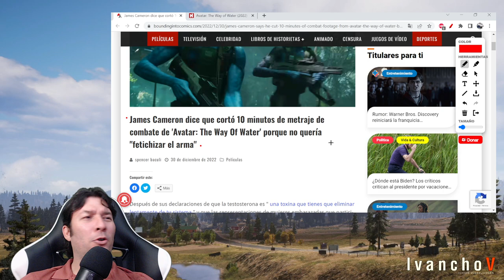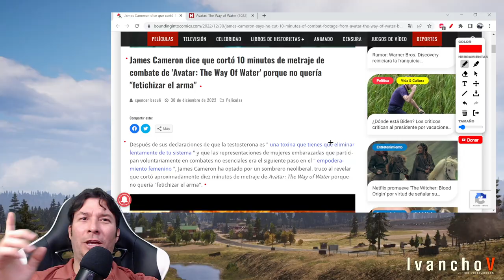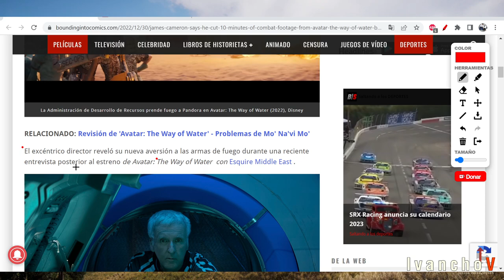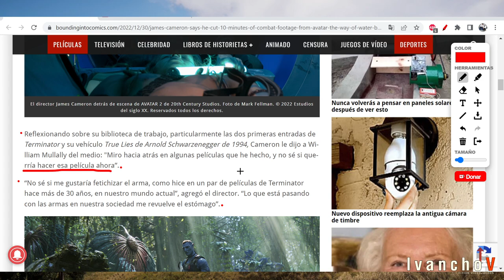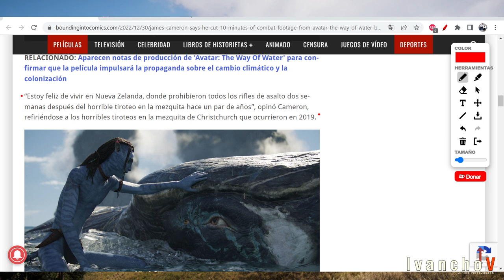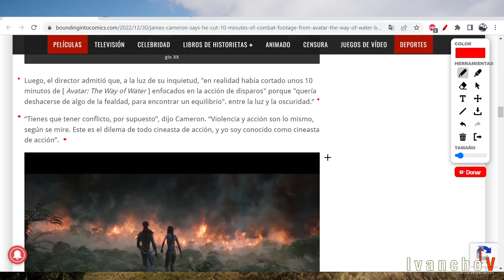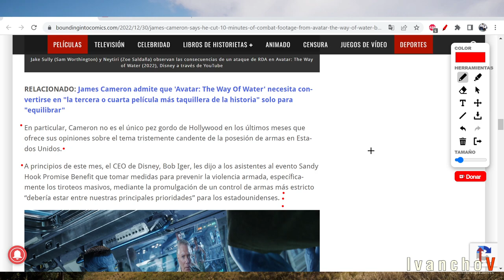Avatar: ¿Por qué James Cameron eliminó escenas de combate? IvanchoV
James Cameron, Avatar: The Way of Water, escenas de combate, violencia, fetichización de las armas, hipocresía, preocupación por la violencia, películas de ciencia ficción, cine, decisiones controvertidas, Por qué James Cameron cortó escenas de combate de Avatar: The Way of Water, cómo la preocupación por la violencia en el cine ha evolucionado a lo largo de los años, ivanchov